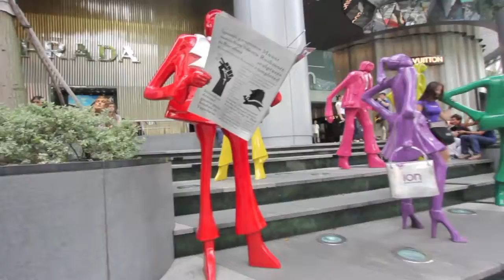Travelogue Budiey Ke Singapura Muzik Festival Melayu Episod 7